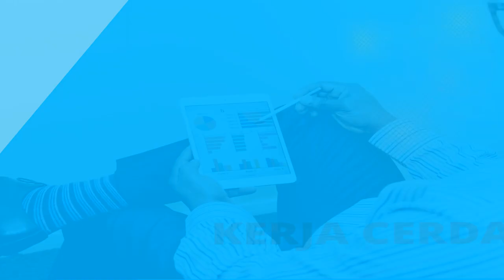Contoh Video Iklan Calon Bupati, Calon Walikota, Gubernur, Video Personal Branding ditengah Covid 19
KUMPULAN CONTOH VIDEO KAMI
2. CONTOH VIDEO FASHION SHOW
5. CONTOH VIDEO PERSONAL BRANDING
7. CONTOH VIDEO COMPANY PROFILE
8. CONTOH VIDEO PROMOSI MASAKAN
9. CONTOH VIDEO IKLAN KENDARAAN
10. CONTOH VIDEO UCAPAN, UNDANGAN